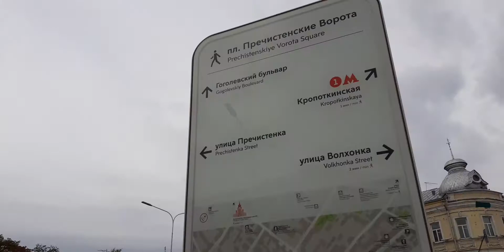Москва 3020 площадь Пречистенские Ворота, Всеволожский переулок, Лопухинский переулок осень утро